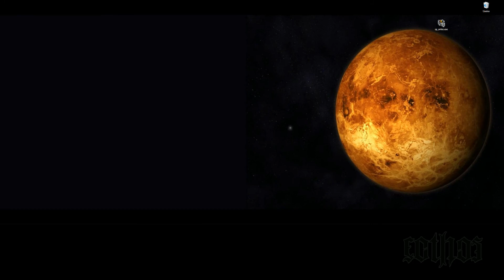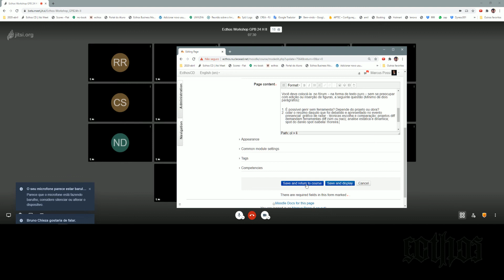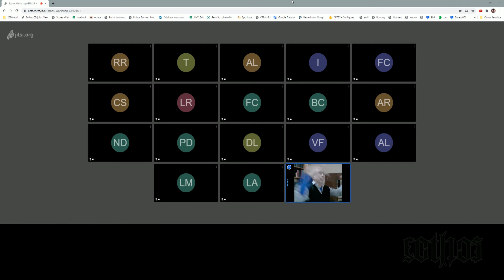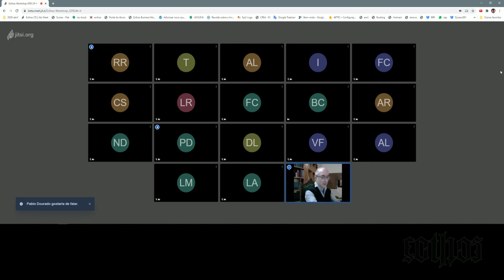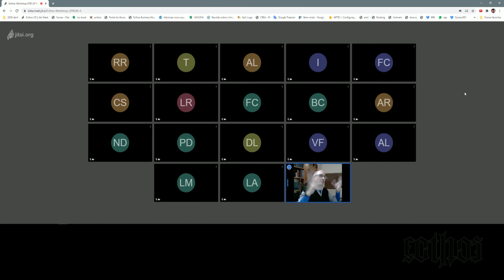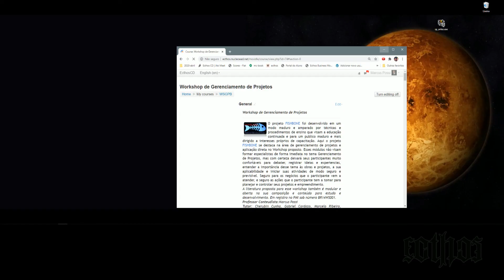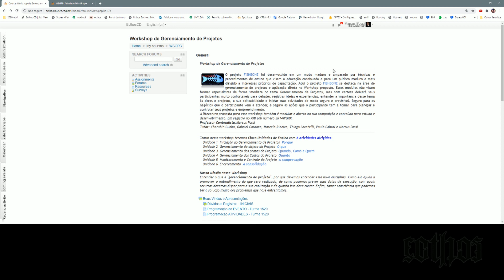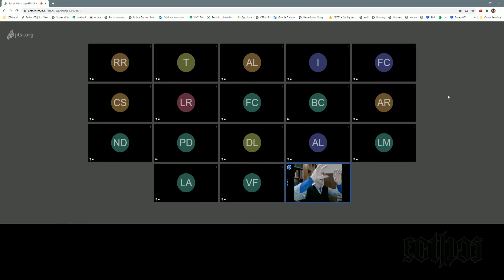Workshop GPB24h - segunda edição